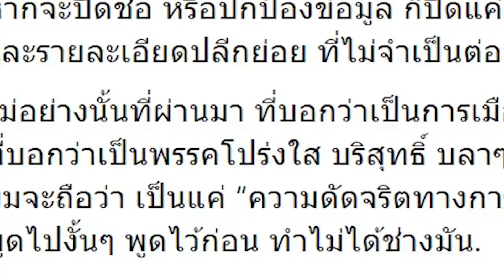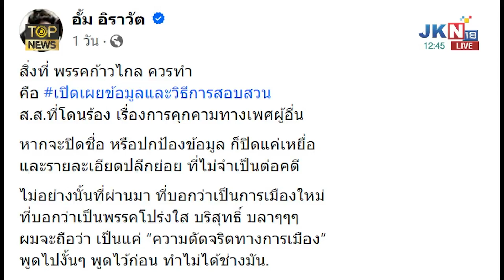ดักคอ "ก้าวไกล" เปิดข้อมูล สส.ฉาว เหน็บเจ็บก็แค่ความดัดจริตทางการเมือง | TOPNEWS ONLINE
"หมออั้ม" จี้ "ก้าวไกล" เปิดข้อมูล สส.ฉาว เหน็บไหนว่าทำการเมืองใหม่โปร่งใส ลั่นก็แค่ความดัดจริตทางการเมือง - "สังคม" สงสัย 16 กลุ่มเครือข่ายหญิงยังหายลึกลับ ไม่โผล่กดดัน "ก้าวไกล" เหมือนเคส "ประชาธิปัตย์"